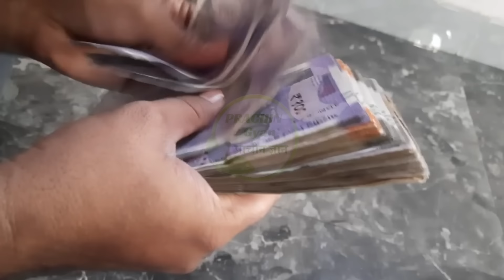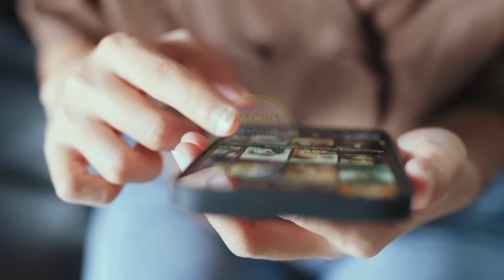गले में पहन लें यह जड़ हर दिन होली और हर रात दिवाली होगी, पैसों की कभी कमी नहीं होगा//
दोस्तो अगर आप भी सोना चांदी घर बैठे बनाना चाहते हो तो ये विडियो जरूर देखे
what is the rate of gold today and gold rate today and india gold rate today & gold price or price of gold &  india gold price